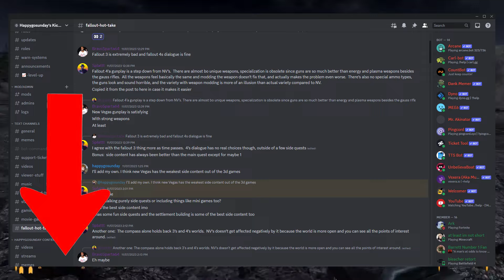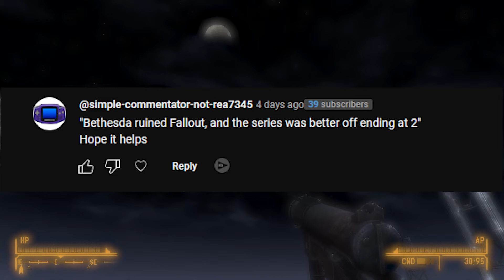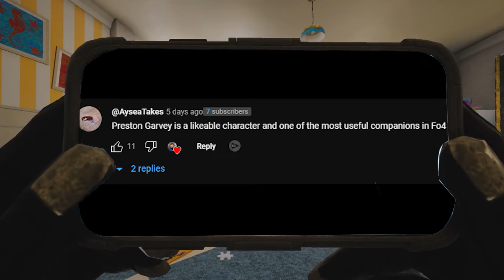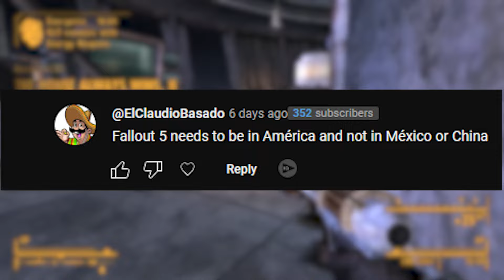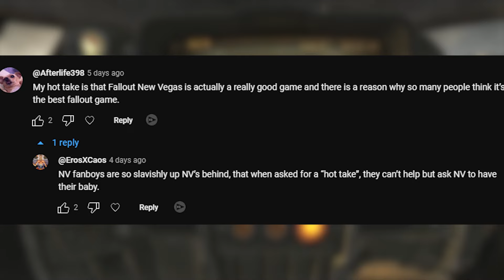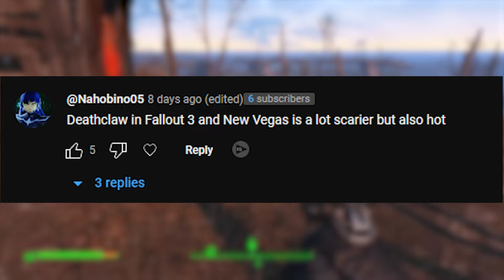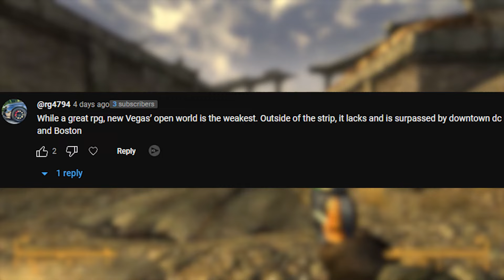The WORST Fallout Hot Takes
The Fallout Series is one of the longest running game franchises around today. For over 25 years, we've been playing these games over and over again. Since the series has been going for so long, there are fans that span diffrent generations. As you can imagine, this means that they all have diffrent tastes on what's good and bad. That's why I asked my viewers for their Fallout Hot Takes, to see some truly unpopular opionons. So, lets see these bad boys